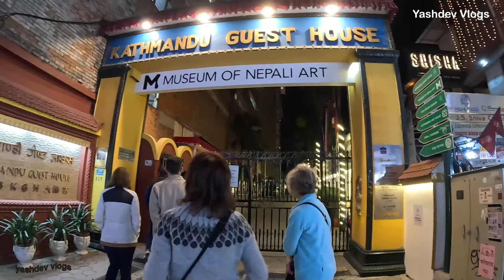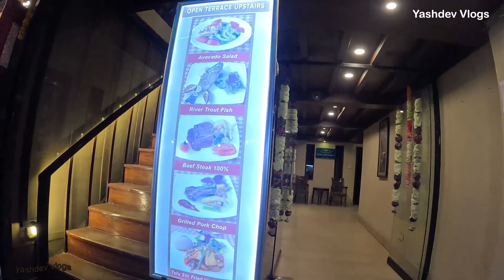Thamel Kathmandu Nightlife Nepal | Nepal Vlog | Ep-13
Dosto aap sabhi ka welcome hai hamare ise channel par aaj se suru ho rahi hai Nepal series. aap sabhi se request hai ki video ko like, share or channel ko subscribe karna na bhule.